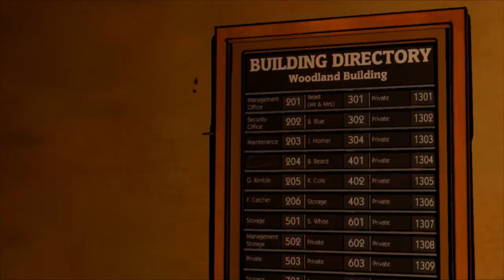The Wolf Among Us - Episode 2 - Off With Her Head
--- Please Read ---

Welcome to The Wolf Among Us, this is a new game where the decisions you make determine the outcome of the game. The Wolf Among Us is an ongoing episodic graphic adventure based on Bill Willingham's Fables comic book series.

Give me a like for that awesome thumbnail skills :P